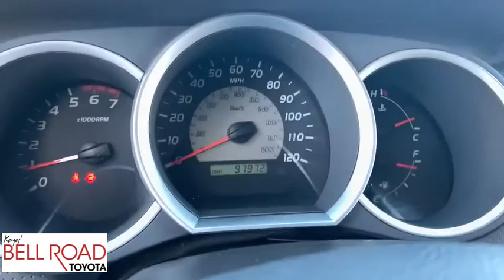2005 Toyota Tacoma Phoenix, Glendale, Peoria, Sun City, Surprise, AZ 492851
Radiant Red Used 2005 Toyota Tacoma available in Phoenix, Arizona at Bell Road Toyota. Servicing the Glendale, Peoria, Sun City, and Surprise, AZ area.

Dark Red 2005 Toyota Tacoma V6 4WD 5-Speed Automatic with Overdrive 4.0L V6 SMPI DOHC Custom Wheels,Matching Camper Shell and More, 4.0L V6 SMPI DOHC, 4WD, SR5 Badging.Recent Arrival!